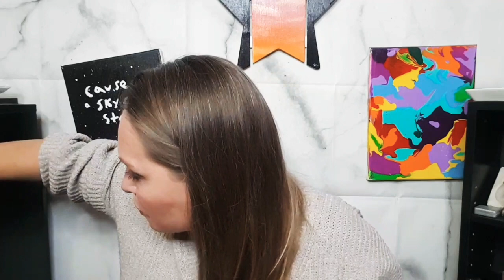🇨🇦MY BEST AND WORSE EYESHADOW PALETTES 2020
Hi Sweetpea's Happy Friday !

Lip Monthly $5 off

Cause Box

Is

Knotty knickers

Tribe Beauty box $34.99 USD plus shipping.

Check out Rakuten.ca! It's an awesome website that pays you Cash Back every time you shop online. There are over 750 stores you can shop at, including Hudson's Bay, Sephora, Old Navy, Amazon.ca, Indigo, Groupon and more!